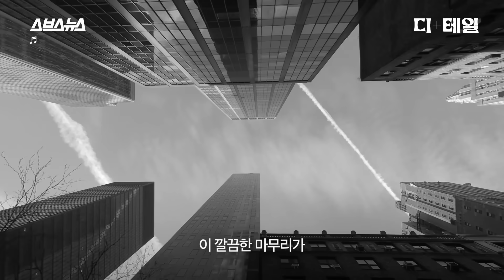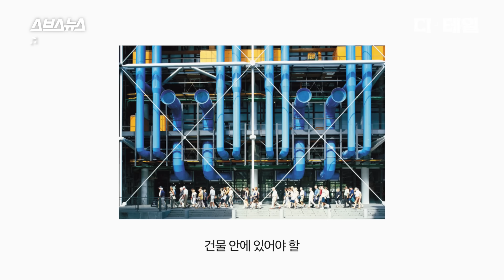1층부터 8층까지 기둥없이ㄷㄷ 지어졌다는 여의도 더현대서울 [디+테일 : 2편] / 스브스뉴스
여의도역을 지나다 보면 눈길을 사로잡는 건물이 하나 있죠.
바로 더현대 서울입니다.

깔끔한 유리 건물들 사이에서
홀로 새빨간 구조물을 두른 모습이 참 특이한데요.

크레인 같이 생긴 이 구조물의 정체,
한 번쯤 궁금하지 않으셨나요?

오늘의 디테일은
더 현대 서울의 하이테크 건축입니다.

00:19 여의도의 상징, 빨간 크레인
00:51 기둥없이 지어진 이 건물
01:40 근데 왜 크레인 안 숨김?
02:22 프랑스엔 퐁피두, 한국엔 더현대?
02:53 하이테크 건축의 대가
04:20 건축가들이 바라본 하이테크 건축